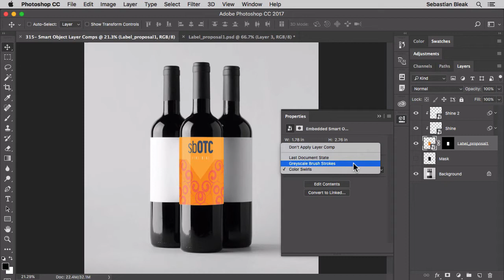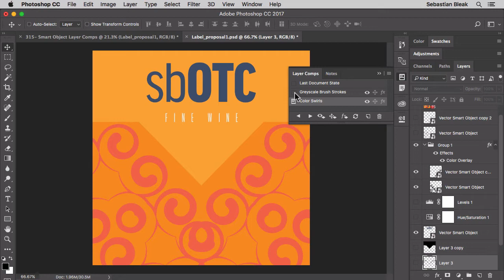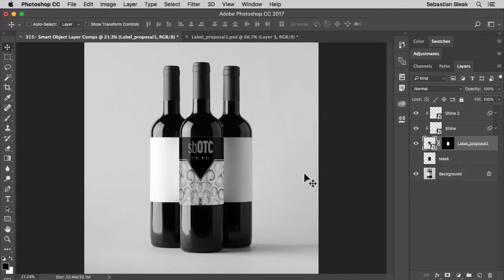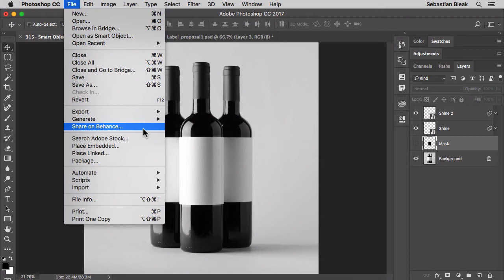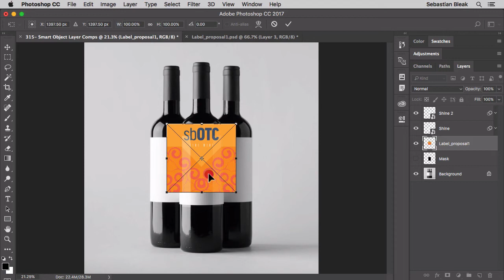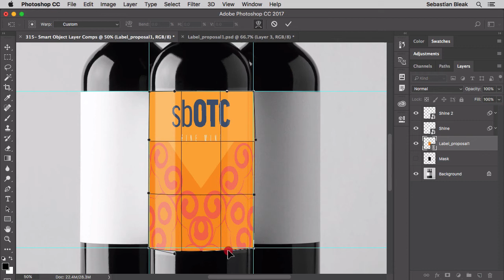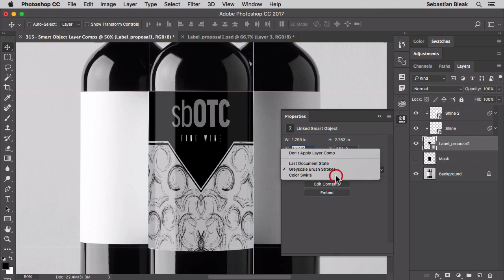Adobe Photoshop "Smart Object Layer Comps" wk315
Good info in here!

This video shows a mock-up workflow for working with Smart Objects and Layer Comps in Adobe Photoshop.